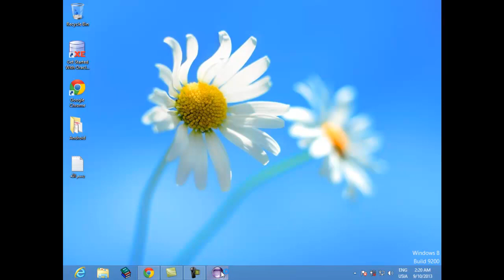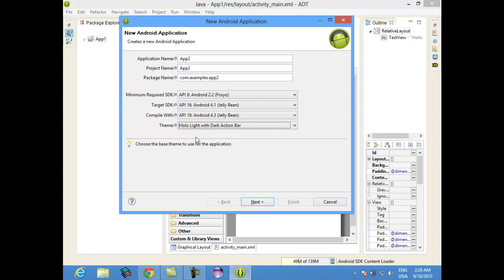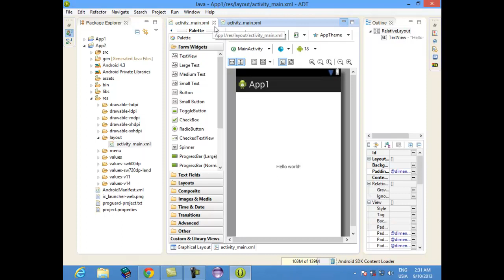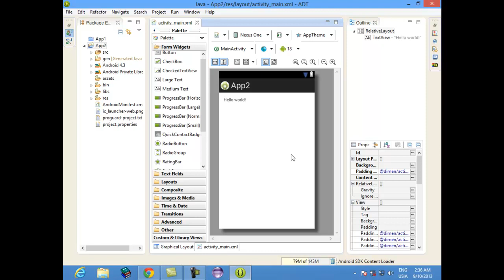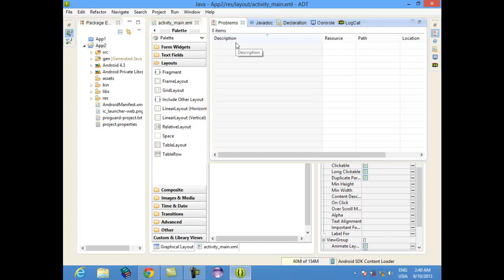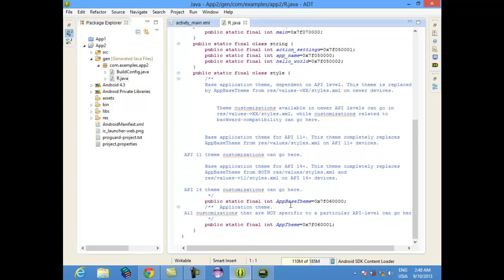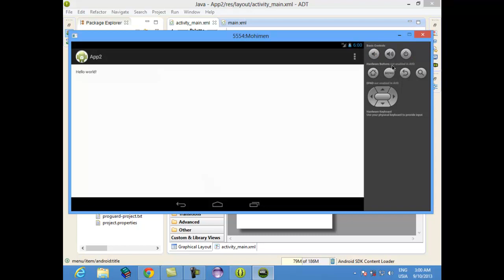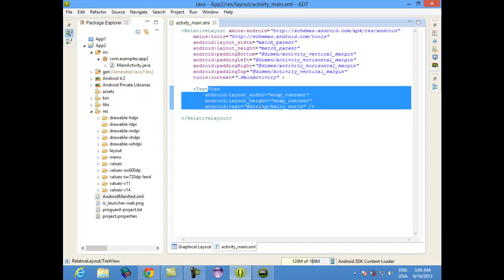2 Android Course Running First App show diff windows and files in eclipse